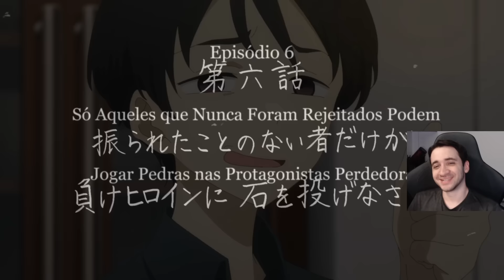"Olha o que ela fez com o protagonista"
Trecho do reaction de Make Heroine ga Oosugiru! (Makeine: Too Many Losing Heroines!) episódio 6

Fonte:  Impressões de Julho 2024 #07  (Vídeo dos membros do IntoxiAnime)